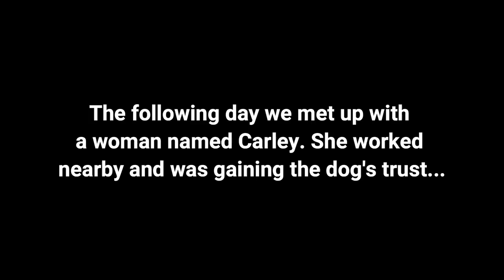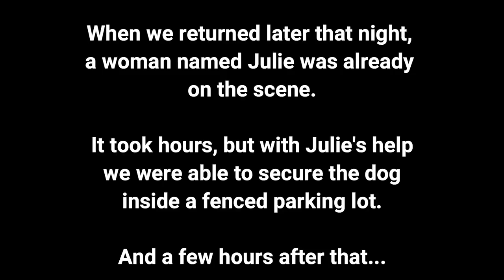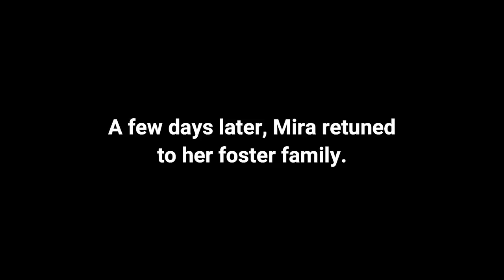MIRA: Good Samaritan comes SO CLOSE to rescuing this beautiful white dog!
We have no idea why no one was looking for this beautiful white dog. She was on the loose for over a week, photos were posted online, but no one ever came forward. (No tags or microchip either.) Lots of people tried to catch her, but she'd always move away at the last second. Fortunately, we were able to get the job done with a little help from our friends Carley and Julie!